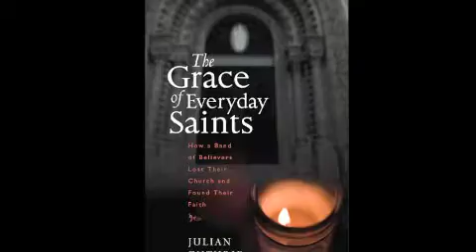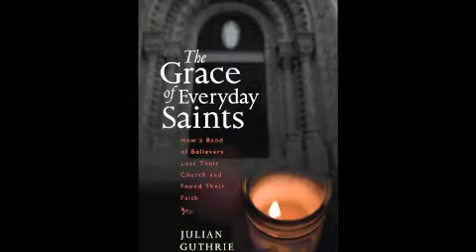Julian Guthrie, author of "The Grace of Everyday Saints"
Listen to this short video as Julian talks about the importance and beauty of the story of "The Grace of Everyday Saints," its parishioners, its message about finding faith in unexpected places, and its relevance today. Also see images in the video of the historic church, and the faithful who fought to save it. Videographer: Chris Hardy